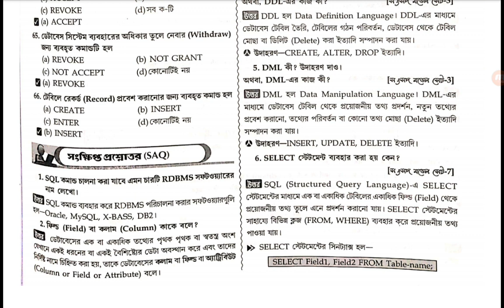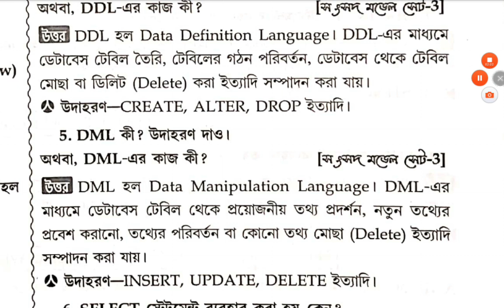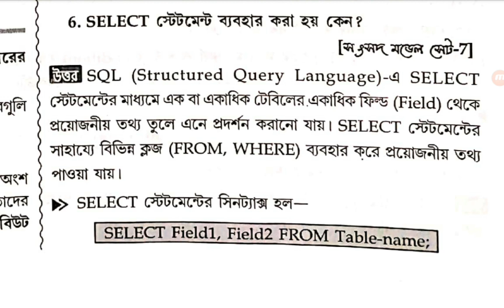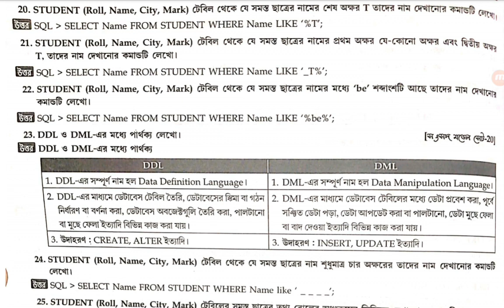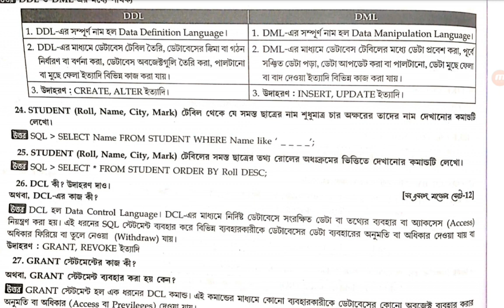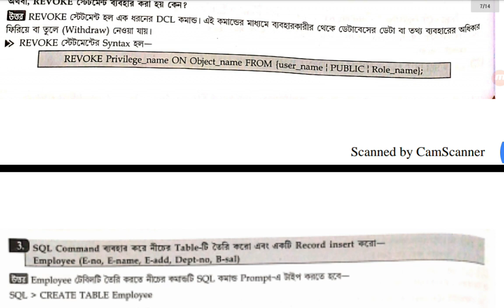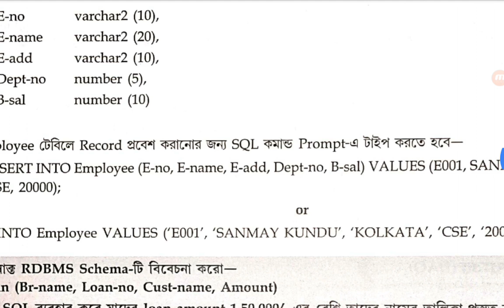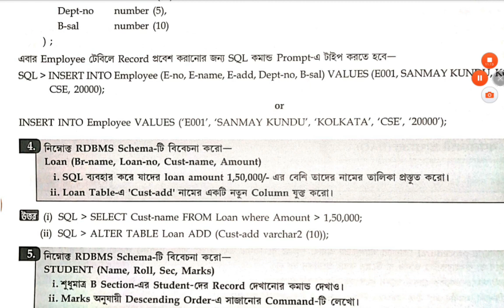DBMS [ SQL Part 2 ] Chapter 3 Class XII Computer Science / Computer Application WBCHSE CBSE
SQL SAQ QUESTION